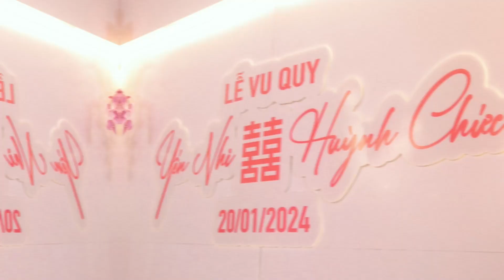Recap cưới HUỲNH CHỨC & YẾN NHI | Channel NON | Test video Lumix GH3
Recap cưới HUỲNH CHỨC & YẾN NHI
Nếu các bạn thấy video của bọn mình có ích hãy ủng hộ bằng cách :